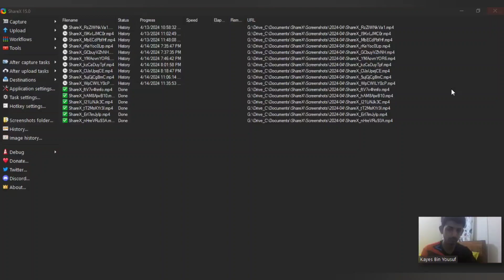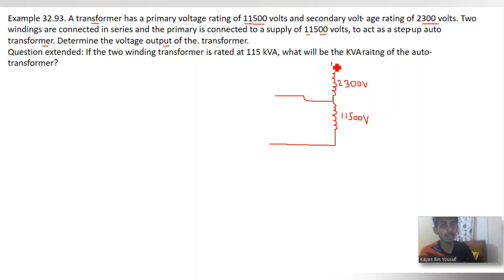113. Transformer Math Problems Bangla || Class 89 || Theraja 32.93 ||Transformer Bangla Tutorial